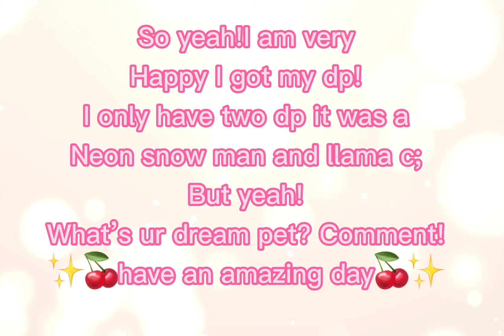||𝑔𝑒𝑡𝑡𝑖𝑛𝑔 𝑚𝑦 𝑑𝑟𝑒𝑎𝑚𝑝𝑒𝑡!?||vxnillaamoon✨🥳